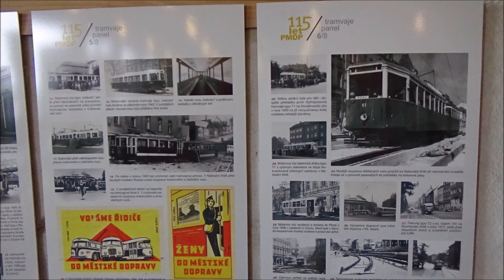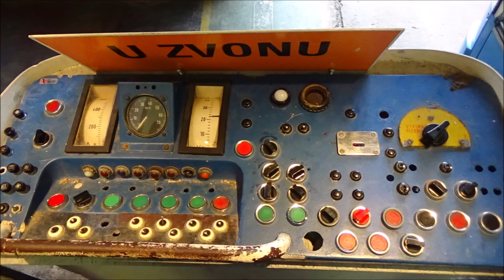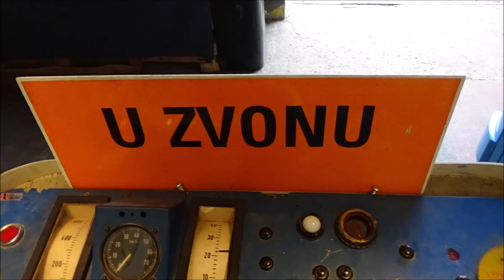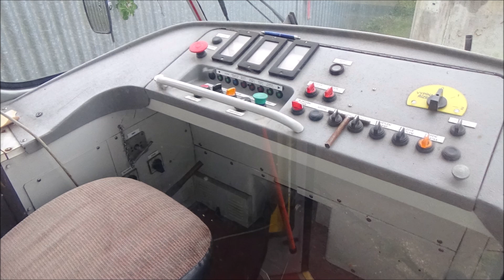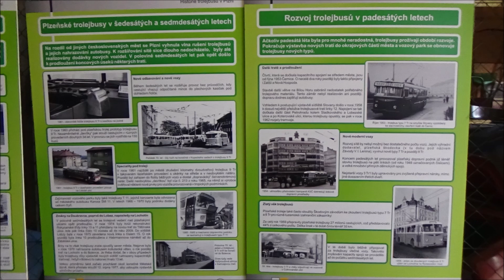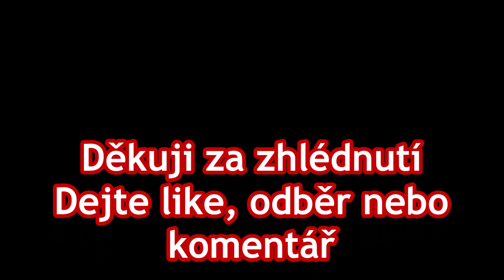Muzeum dopravy Strašice 10.8.2019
O víkendu 10.8. a 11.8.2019 se v Muzeu dopravy Strašice (okres Rokycany) konal 4.víkend otevřených dveří. Vždy v srpnu se v obci a muzeu dopravy koná Strašické posvícení. Jedná se tak o největší akci v muzeu. V rámci Strašického posvícení jezdily z muzea po obci autobusy Karosa B732, Škoda 21Ab a trolejbus Škoda 21Tr. V tomto videu uvidíte, jak vypadá muzeum dopravy a co je v něm vystaveno za exponáty.

              Jingle Punks - Lucky Day